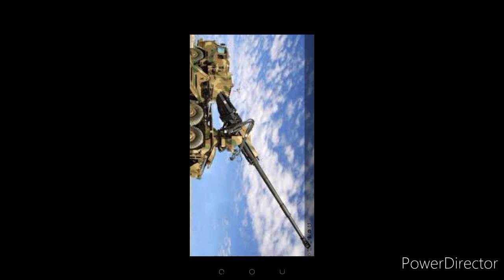Tambala Muungano...... Sharpshooter..